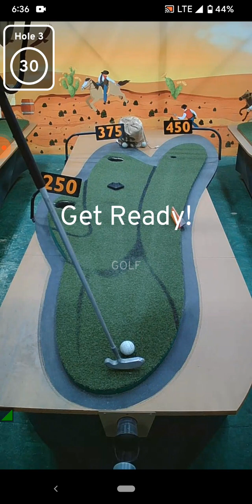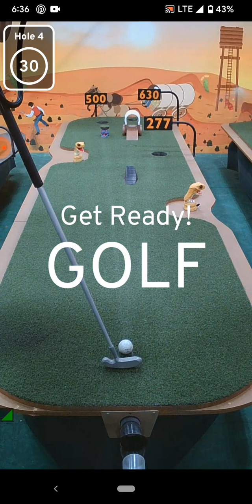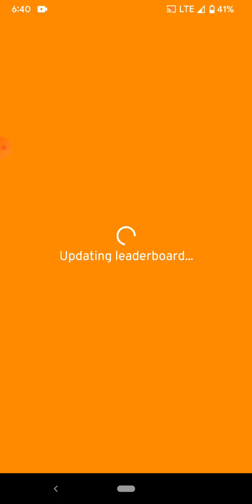time for a round of robotic golf • one shot golf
Hey, I challenged you to a game in TallyUP! It's your turn, and you can win real cash. Use my special Invite Link and we both get a referral bonus worth up to $20.

Hey! I'm using Cointiply to earn free Bitcoin every day, use this link to join and start earning